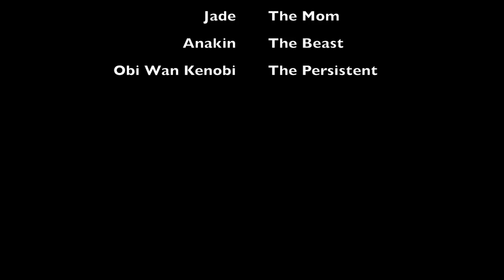DIY Cat Toy Challenge